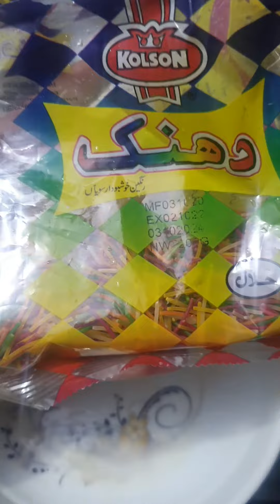My chnaad raat and Eid ul adha 2021 first day by mahnoor shine